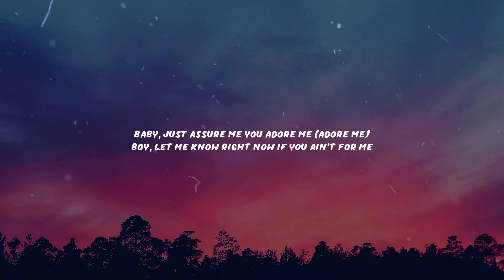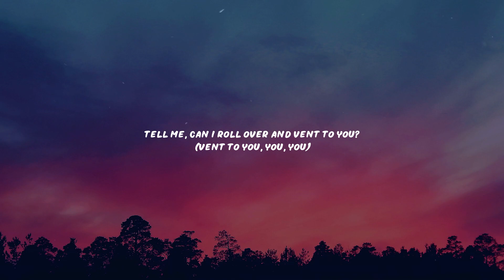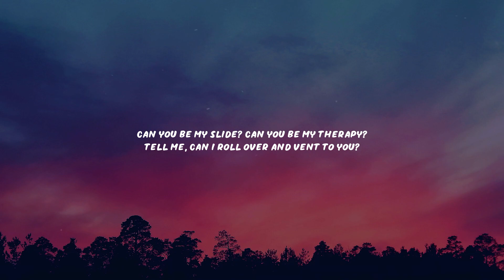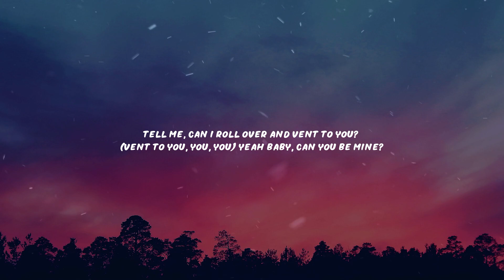Ann Marie - Therapy (Music Video Lyrics)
"Therapy"

Build your legacy
Baby, I just want some head in the mornin' (In the mornin')
Sex overseas in the sand so it never get borin' (Borin')
Show me I'm important (Important)
I need a nigga that don't even see another bitch 'cause he know his bitch foreign (Foreign)
Fendi and Dior me
Baby, just assure me you adore me (Adore me)
Boy, let me know right now if you ain't for me
'Cause I done had enough stress, baby (Enough stress, baby)
Can you show me where the love at, baby?

Can you be my peace, be my stress relief?
Can you be my vibe, be my person, be the one for me?
Can you be my slide? Can you be my therapy?
Tell me, can I roll over and vent to you?
I'll tell you all the shit that I've been goin' through
Baby, be my peace, be my stress relief
Tell me, can I roll over and vent to you? (Vent to you, you, you)

Baby, can you be mine? (Baby, can you be mine?)
Sun when it don't shine (Yeah)
Baby, can you be my blowin' off stress? Can you be my high?
[?] had a long day
Can you be my escape when too much shit is on my plate?

Yeah

Baby, can you be mine?